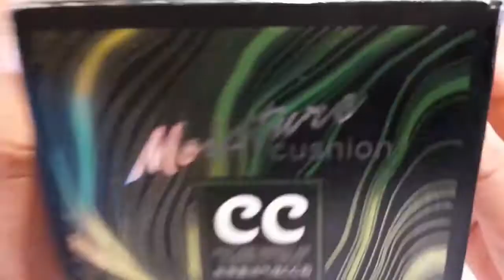Moisturize Air Cushion CC Cream Facebook 01